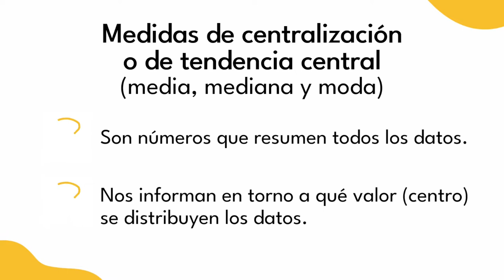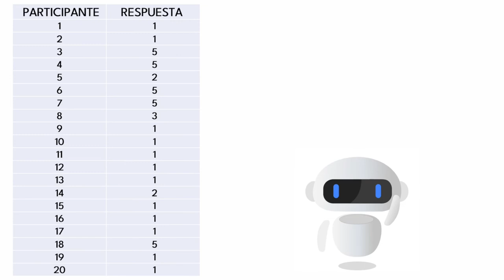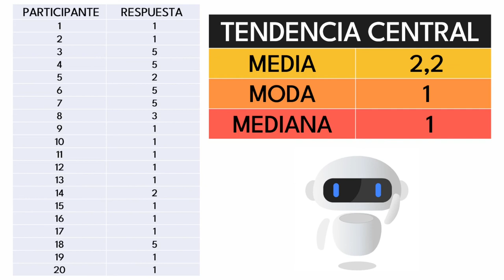😎 📌 MEDIA, MEDIANA Y MODA (explicación fácil con ejemplos) - Investigar es fácil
Son medidas de tendencia central, parámetros estadísticos esenciales y muy sencillos de comprender y aplicar.